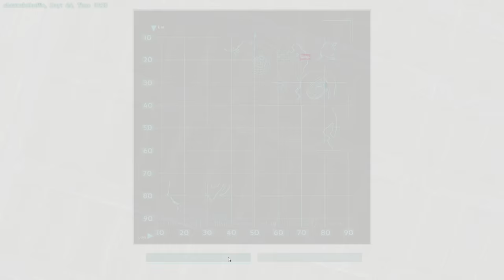Ark Survival Evolved #36 White Wooly Mammoth Hunt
While me and Sherlock go on an adventure we come across a very rare sight indeed!